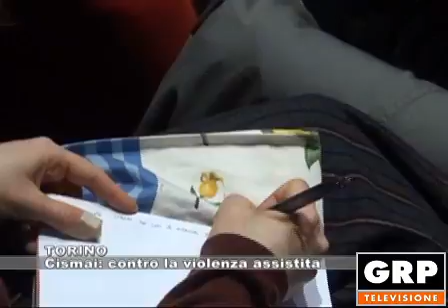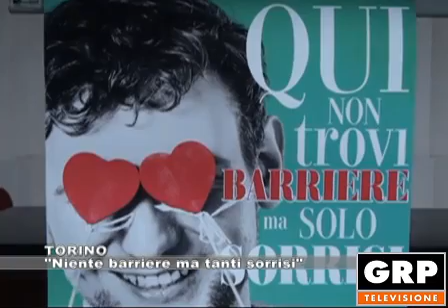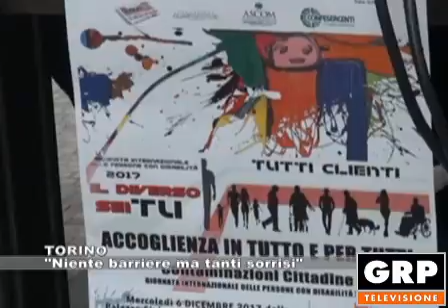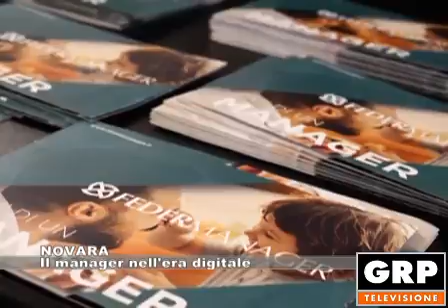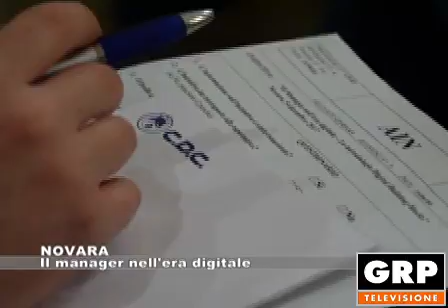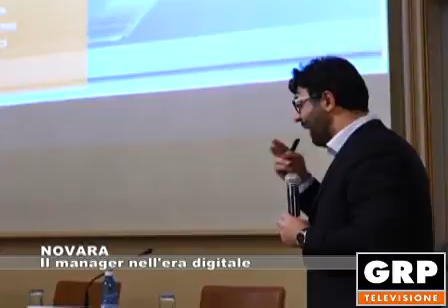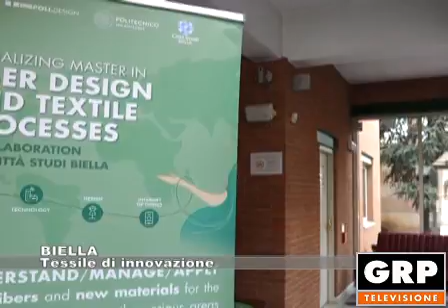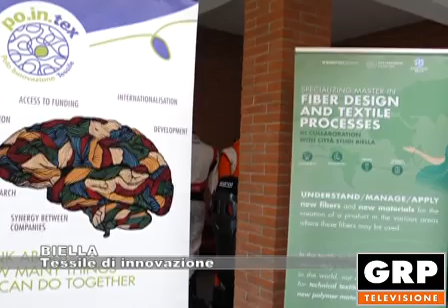Tg Monitor edizione del 13.12.2017 - GRP Televisione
Servizi:
TORINO: operazione "self service"
TORINO: Trasporti: sindacati in presidio
TORINO: Cismai: contro la violenza assistita
TORINO: "Niente barriere ma tanti sorrisi"
NOVARA: Il manager nell'era digitale
BIELLA: Tessile di innovazione
VOLPIANO (TO): Sapori di Romania